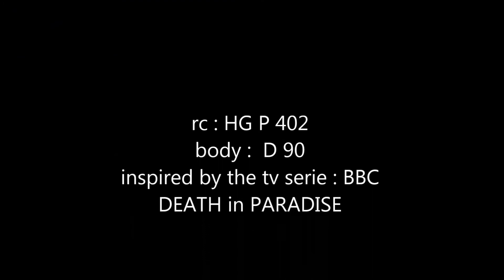LAND D90 SCALE RC DEATH in PARADISE REPLICA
little " intro " of my new D90 death in paradise Replica ! , inspired by the tv show on the BBC ,  little teste , I have some problems with the esc , but I good now , more land adventure soon !!  enjoy :-)